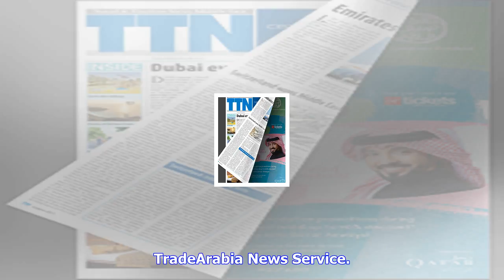Breaking News | Dae names new chief for jordanian unit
Dae names new chief for jordanian unit

Dubai Aerospace Enterprise DAE said it has appointed Jeff Wilkinson as the new chief executive offic...